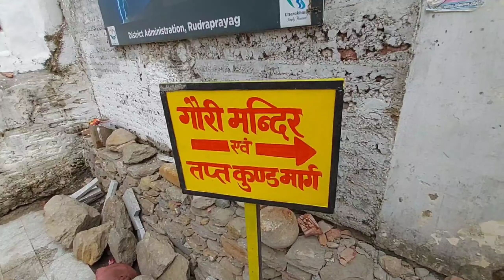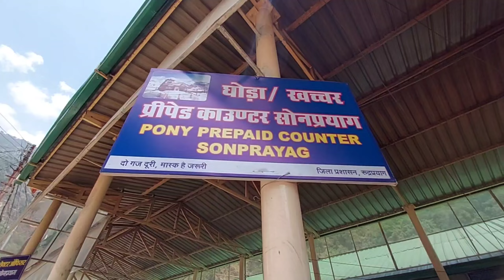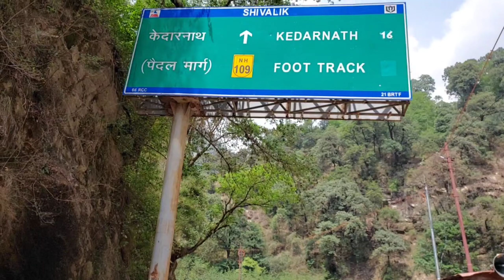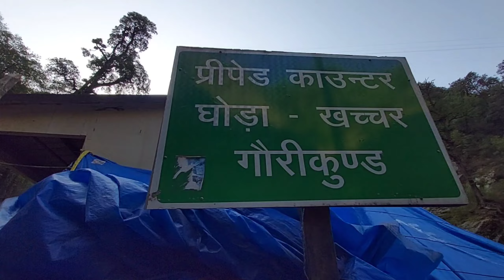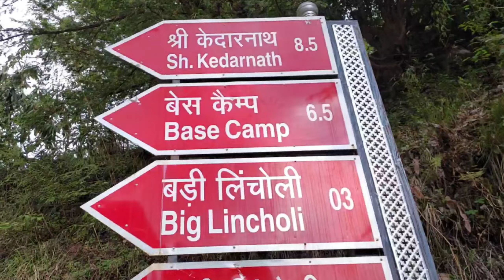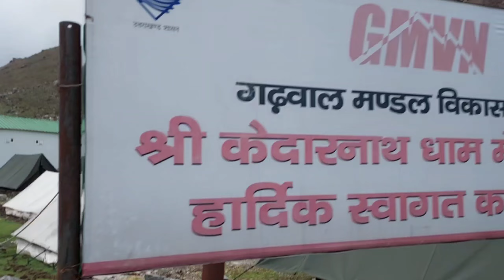Kedarnath Yatra 2022/Kedarnath Yatra in September October/Kedernath Yatra Kaise kare/केदारनाथ यात्रा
hello friends,
             This video of kedarnath yatra 2022 we provide all necessary information that how to reach kedernath by bus or by car/road.This video gives lots of information regarding gmvn kedarnath online booking,gmvn kedarnath cottages,price of gmvn room & all other information of food horse as well as whether information of kedernath yatra by bus.sonprayag to gaurikund distance 05 km cover by taxi fare as of now 50 rupees.i have easily explained kedernath yatra kaisa kare.& kedarnath yatra registration 2022 details information you can easily know.

Kedarnath yatra hindu bhakto ke lie ek bahut hi pavitra yatra hai aur har saal yaha lakho bhakt darshan karne aate hai. Is saal kedarnath dham ke kapat do saal baad sabke lie khule hai aur is baar bheed bhaad jyada hone ke vjh se bhakto ko jankari ki vajah se pareshani bhi ho rahi hai aur is video me aapko kedarnath yatra se judi har jankari milegi aur aapko ye yatra kab aur kaise karni hai isko bhi jaan paenge. Is video ko dekhne ke baad aap kedarnath ki yatra asani se kar paenge aur plan bhi bana payaga.

प्रदेश में इस बार मई के पहले हफ्ते में चार धाम यात्रा शुरू हो हो गई है।3 मई को गंगोत्री और यमुनोत्री धाम के कपाट ।6 मई को केदारनाथ और 8 मई को बद्रीविशाल के धाम के कपाट खुल रहे है।यात्रा में इस वर्ष रिकॉर्डतोड़ श्रद्धलुओं के आने की उम्मीद है।चारों धामो में सबसे ज्यादा बुकिंग और भीड़ केदारनाथ में आने की उम्मीद है।समुद्र तल से 3500 मीटर की ऊँचाई पर स्थित केदारनाथ धाम बर्फ नही है।यात्रा मार्ग में केवल लिंचोली, छानी और भैरव गदेरा में विशालकाय हिमखंड आपके स्वागत के लिए खड़े मिलेंगे।

kedernath yatra by taxi
चारधाम यात्रा,
kedernath status
kedernath mandir